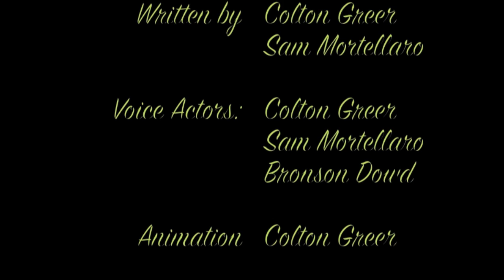Aaron and Spud: Janitor Gang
Season 1: Episode 5:
Aaron and Spud notice that there has been a lot more Janitors lately, all of which who look like Mario. Jerry is sent into their Closet to find out what they do behind their door and he finds out they are planning an attack against the employees of Black Bean Coffee.